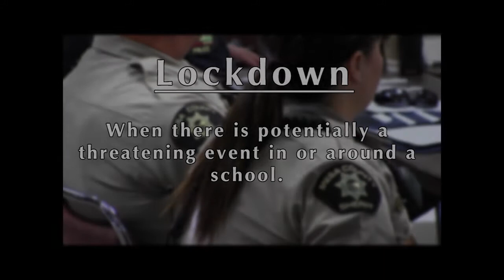District 51 Safety Overview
To help Community members understand how the School District is keeping our students and staff safe.